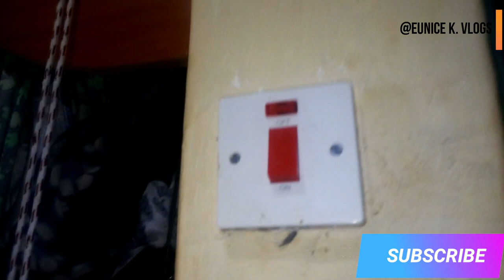BEDSITTER TOUR 2020| STUDIO APARTMENT TOUR IN KENYA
MY BEDSITTER APARTMENT TOUR 2020:||STUDIO APARTMENT TOUR
In this video, I will be taking you around my bedsitter apartment. This tour will help you arrange your bedsitter or give you some basic ideas. There are so many hacks you can integrate into your small bedsitter to make the space larger.

FAQ
What do I use to film? Infinix hot 8
What do I use to edit my videos? Wondershare Filmora 9

Daily Reminder
Everything is possible if you trust in God and work hard.